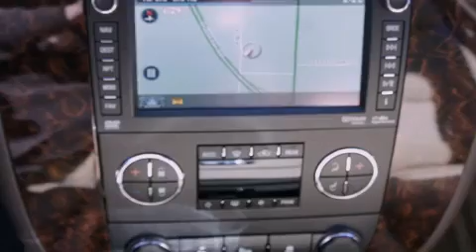2013 GMC Yukon Denton TX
Year : 2013
 Make : GMC
 Model : Yukon
 Engine : 6.2L 8 Cyl. Sequential-Port F.I.
 Trans . : 6 Speed Automatic
 Exterior : White Diamond Tricoat
 Miles : 10

 2111 US Hwy 287 South

 2013 GMC Yukon Decatur TX